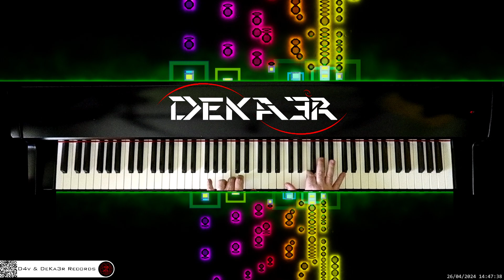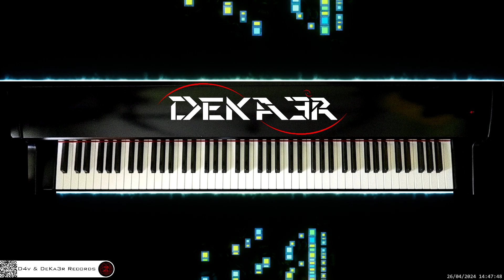🔴 irl 🎹 CODE • Piano Music